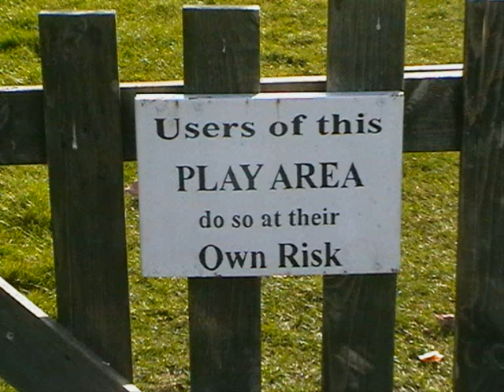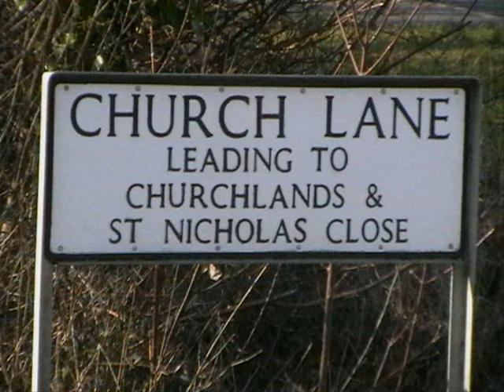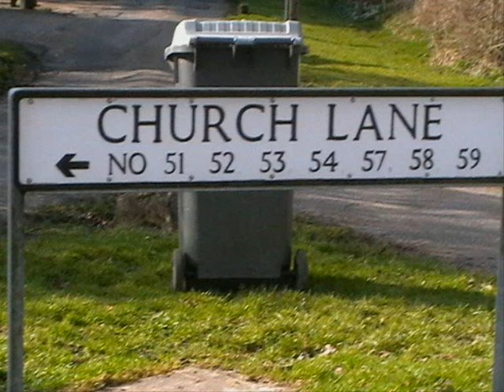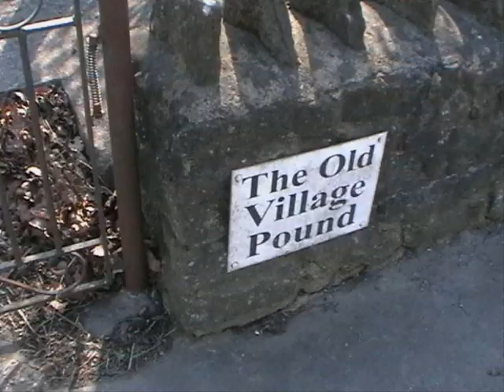north bradley trowbridge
just loads of pics of the wonderful village of north bradley which is between westbury, yarnbrook and trowbridge...